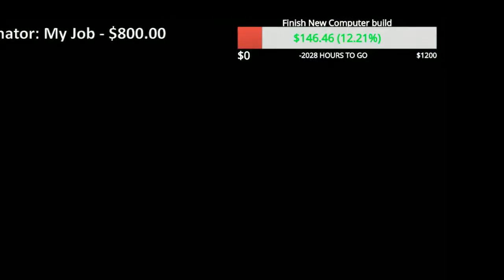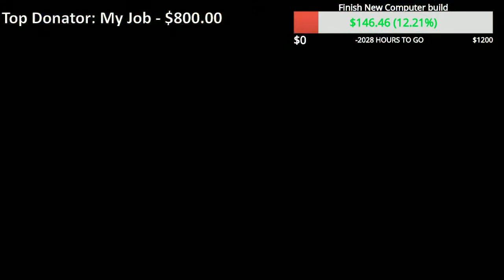Mario Party 7 with Friends! Starring SoggytunaVA